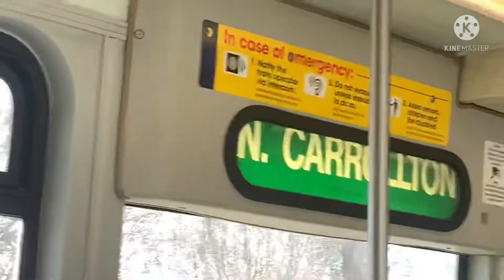{YTP} FART Twain rode from barS franks station to trinity garland